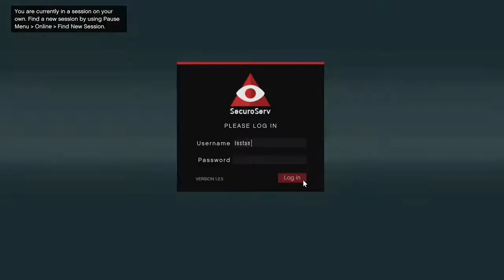Import/Export ep 2 (Standard Range)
I don't like standard honestly